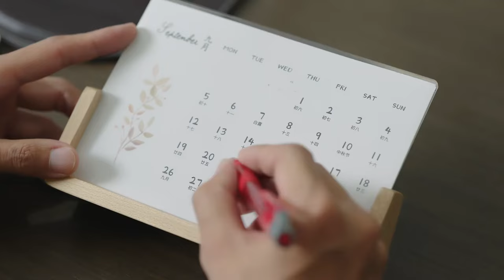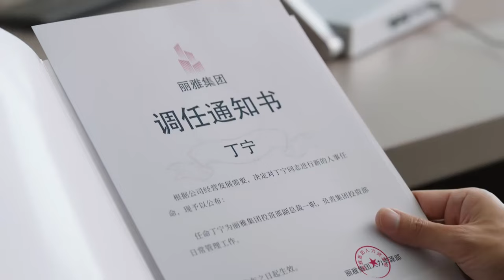Movie！心機女聚會時費盡心思勾引總裁，卻不知總裁身邊的灰姑娘竟是他的未婚妻！闪耀的她